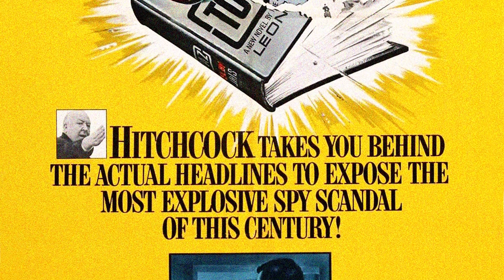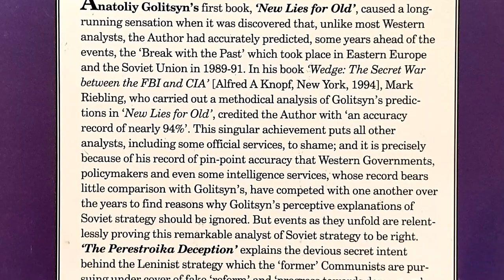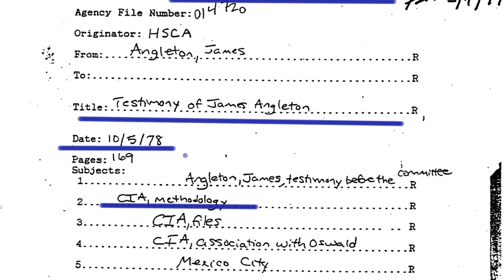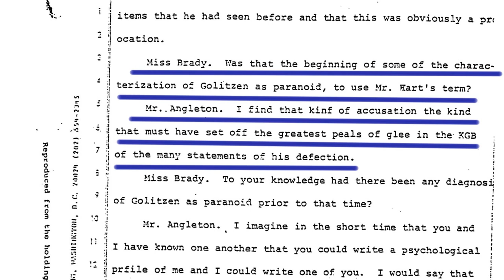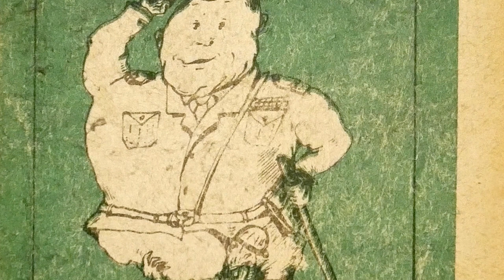Rozmowa z Jackiem Szczyrbą, autorem powieści Punkt Lagrange'a, Wydawnictwo Podziemne. 02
Rozmowa z Jackiem Szczyrbą, autorem powieści Punkt Lagrange'a, książki wydanej nakładem Wydawnictwa Podziemnego.
Rozmowę prowadzi Dariusz Rohnka.